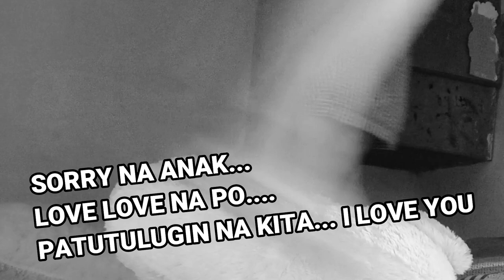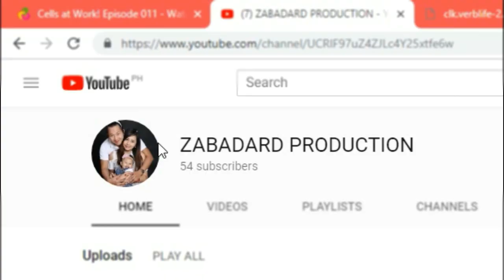Hugging my Daughter for too long (REACTION GONE WRONG)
Ang sakit sa damdamin..